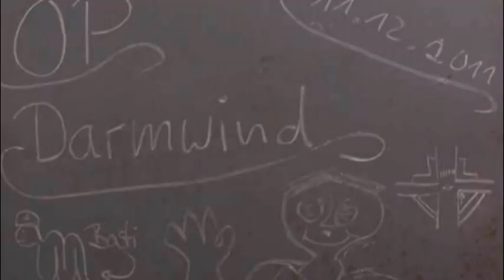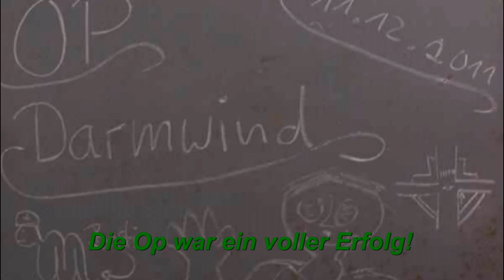Op Darmwind Teil2 11.12.11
Dies ist nun Teil 2 der Op Darmwind -Zombie
Sie wurde organisiert von unserem Team 1. Infanterie Division Plauen